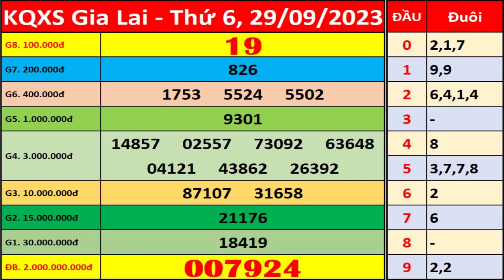Xổ số Gia Lai ngày 29 tháng 9 | XSGL - KQXSGL - SXGL | Xổ số kiến thiết Gia Lai hôm nay